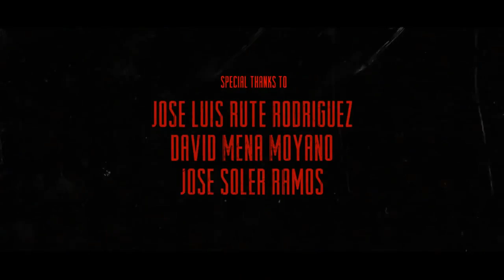SACRO REQUIEM - Smash 'em (Videoclip Oficial)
[VERSO]

Hice bien en
dejar de depender
de falsas empresas,
riqueza y poder.
¿Qué cuentan aquellos
que inventan hazañas
de mala calaña
para ennoblecer

hábitos apáticos
sin ética ni ánimo
si a pesar de su afán
no piensan con el corazón?
Se escudan y defienden
adoptando mil posturas
que no entienden intentado
llevar siempre la razón.

Relájense, bajen de
ultrajes que os traje
pues si alguien se enajena
y frena el coraje
que atraje a su imagen
de ángel no vengan,
por mucho que tengan,
manténganse al margen.

Ya ayer en ellos
perdí la fe,
mentirme y asirme
del cuello no pueden
yo soy Sacro Requiem
y no entro en el juego
de engaños al que
tu rebaño se debe.

[ESTRIBILLO]

Smash 'em!
Tras tres les traje
un forzoso y duro aterrizaje
¡No bajen!
Carecen de mensaje y seriedad,
viajarán a cero de gravedad...
Danger!
Nací dotado de un flow salvaje,
Crecí arropado por el lenguaje.
Vuestro coraje
mejor que se abstenga
manténganse al margen.

Smash 'em!
¡No bajen!
Danger!
Vuestro coraje
manténganse al margen.

LETRA:
- Sacro Requiem

INSTRUMENTAL:
- Sacro Requiem

GRABACIÓN/MEZCLA/MASTERING:
- Kile Márquez

ACTORES:
- Sacro Requiem
- Husoschi Vlad Manuel

CÁMARA/FOTOGRAFÍA:
- Daniela Correa Díaz
- Javier Pérez
- Yanira Porttillo
- Husoschi Vlad Manuel

PERSONAL:
- K-Pryano
- Cristina Bellido

COLABORACIÓN ESPECIAL:
- José Soler Ramos
- Jose Luis Rute Rodríguez
- David Mena Moyano